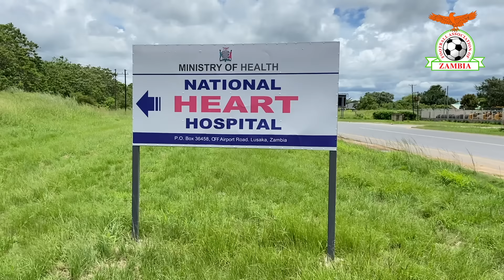Enock Mwepu in high spirits - Doctor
National Heart Hospital Senior Medical Superintendent Dr. Chabwela Shumba speaks to the FAZ Media Team on the medical status of Enock Mwepu. Shumba was speaking after Sports Minister Elvis Nkandu and FAZ General Secretary Adrian Kashala paid Mwepu a visit at the National Heart Hospital in Lusaka.